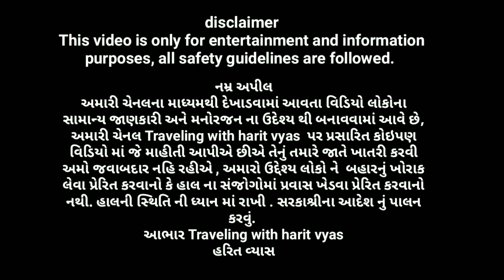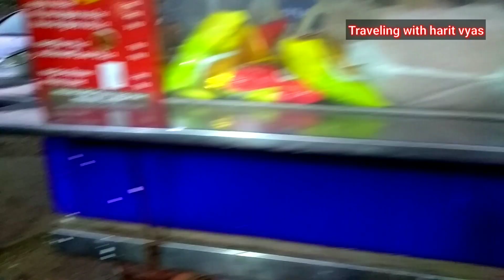સેજવાન ભૂંગળા બટાકા Pub G જોટા ચીઝ પનીર મસાલા પાવ સેજવાન પાવ ખાધા? જામનગર ફેમસ સ્ટ્રીટ ફૂડ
સેજવાન ભુગડા બટેકા pub G જોટા  લસનીયા
જોટા
 ખાધા ? સાથે ચીઝ પનીર મસાલા પાવ, સેજવાન પાવ, દાબેલી, છાસ  ની મોજ આવી નહી કરી હોઈ

ભાવનગરનાં પ્રખ્યાત ભૂંગળા બટાકા રેસિપી bhungla bataka recipe

Chamunda dabeli
Ranjitnagar, opp. bapa sitaram madhuli,
 A7,hudko,
Jamanagar, Gujarat, India.
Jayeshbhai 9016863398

ચેતવણી- ઉપરના આર્ટિકલના તમામ પ્રસારણ અને માલિકી હક “Traveling with harit vyas ”ને છે.. તેથી આર્ટિકલ કે તેનો કોઈ ભાગ મંજૂરી વગર કોપી કરવો એ  કન્ટેન્ટ ગાઈડલાઈનના કોપીરાઈટ એક્ટ મુજબ ગુનો બને છે.. જો ક્યાંય કોઈ એવું કરતા ધ્યાનમાં આવશે તો કાયદેસરની કાર્યવાહી કરવામાં આવશે..
harit vyas:  અમારી youtube channel મા જો કોઈ  interview કે વિડિયો મા મોટી મોટી ખોટી માહીતી આપશે  તો તે વિડિયો delete કરી દેવા મા આપશે આપણે વિડિયો ફ્રી માં જ બનાવીએ છીએ કોઈ પાસે પૈસા નથી લેતા વિડિયો  લોકો ને સાચી સારી માહિતી મળે તે હેતુથી બનાવવા માં આવે છે

       નમ્ર અપીલ
હરિત વ્યાસ

 અમારી યુટ્યુબ ચેનલ માં  અમો સોશિયલ વર્ક સંસ્થા કે ટ્રસ્ટ એનજીઓ ની activities આધારિત વિડિયો  અમારી યુટ્યુબ ચેનલ માં ફ્રી માં અપલોડ કરીએ છીએ જેમ કે વૃદ્ધાશ્રમ કે એવા કોઈ સંસ્થા મંદિર historical place koi પ્રખ્યાત જગ્યા કે કોઈ માહિતી પ્રદાન વિષય જો તમારા ધ્યાન માં હોય અમને જાણ કરશો
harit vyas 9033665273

food,gujarati food ahmedabad,gujarati food recipes,top 10 gujarati food,gujju food,gujarat street food

local vokal sonu Sood atamnirabhar  indian street food foodlovers foodies foodee restaurant hotel khaugali dabakekhavo bhukhad Nisha madhulika recipe cook Fastfood lovers Zomato swiggy parcelpoint